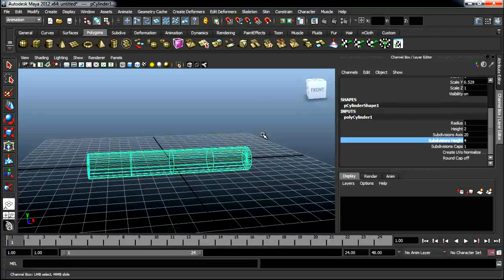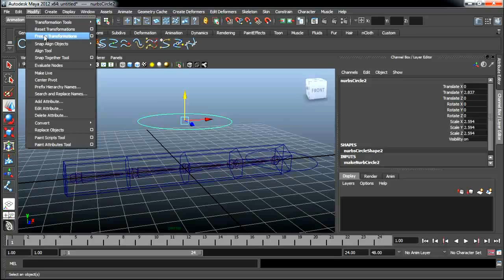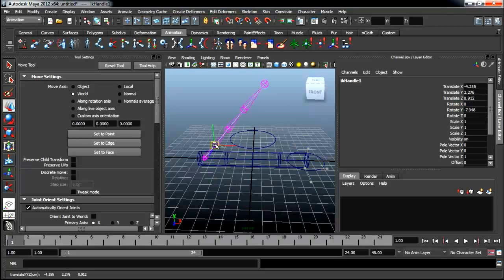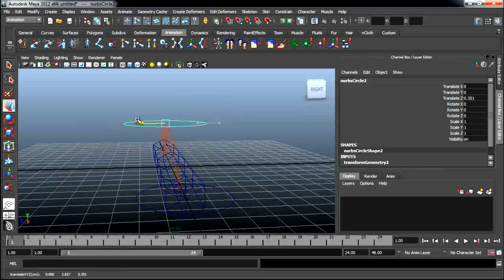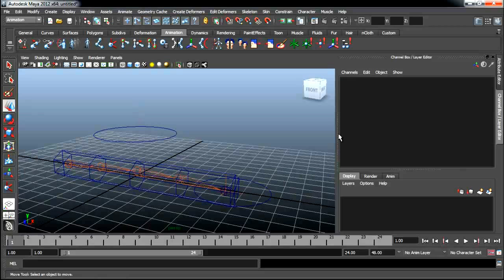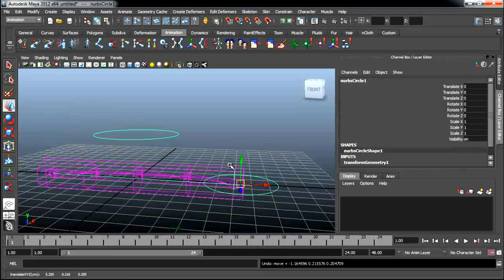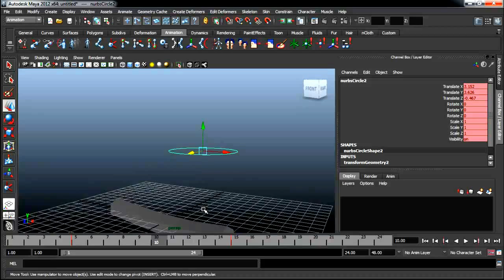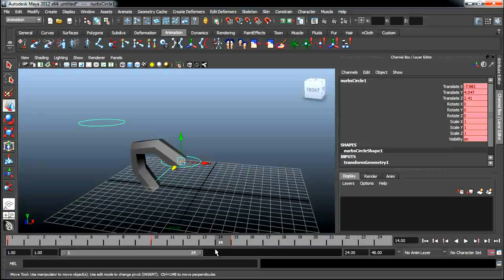MESISE.COM - สอนมายา Poel vector MAYA 2012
วันนี้ผมนิติคุณ ยุกตะนันท์ จะมาสอนเรื่อง Poel vector MAYA 2012 ที่มันจะต่างจากของเก่าก็เรื่องของ IK นั้นและครับที่แตกต่างกับเวอร์ชั่นเก่า ๆ ลองดูครับไม่ได้ยากเย็นอะไร